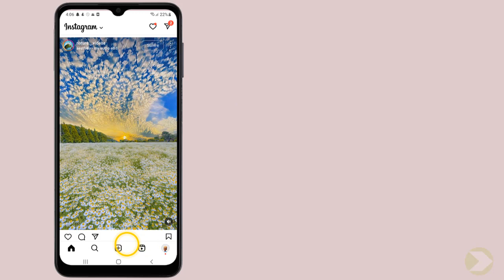Comment telecharger une video Instagram sur son telephone Android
Dans ce Tuto je vais vous expliquer une technique pour apprendre comment télécharger une vidéo sur Instagram Android

Comment télécharger une vidéo sur Instagram Android
Vous avez vu une vidéo Instagram que vous souhaitez télécharger sur votre téléphone Android ? dans cette vidéo, nous allons vous montrer comment facilement et rapidement télécharger une vidéo Instagram sur votre téléphone Android. nous allons vous expliquer les étapes à suivre pour que vous puissiez télécharger la vidéo Instagram que vous souhaitez regarder et conserver. alors restez à l'écoute et découvrez comment télécharger facilement une vidéo Instagram sur votre téléphone Android. Alors comment enregistrer un video sur Instagram ?

La méthode que je vais vous expliquez aujourd'hui vous permettra de comprendre comment faire pour télécharger une vidéo sur Instagram facilement

Comment telecharger une video sur Instagram iPhone
Avec un téléphone Android, télécharger une vidéo Instagram est très simple. pour commencer, ouvrez l'application Instagram. ensuite, choisissez la vidéo que vous souhaitez télécharger. vous trouverez l'icône de l'avion à côté de la vidéo. appuyez dessus et cliquez sur le bouton 'télécharger' pour lancer le processus. une fois le téléchargement terminé, vous pourrez visionner la vidéo enregistrée sur votre téléphone. les vidéos Instagram stockées sur votre téléphone peuvent être partagées avec vos amis ou tout autre réseau social. c'est une Excellente façon de partager des vidéos et de les conserver pour les visionner à nouveau.
Comment telecharger une photo sur Instagram Android
Voici comment enregistrer une video Instagram sur son telephone étape par étape
1- Ouvrez 'Instagram'.
2- Choisissez la vidéo que vous souhaitez télécharger
4- Appuyez sur l'icône de l'Avion
5- Cliquez sur 'Télécharg
Voilà donc comment télécharger un vidéo sur Instagram

J'espère que ce tutoriel vous a été très utile et que vous avez appris comment telecharger une video Instagram sur son telephone. Vous m'aiderez à faire plus de tutoriels !

Si vous avez des questions sur le sujet 'comment enregistrer une video Instagram sur son telephone', Essayez de les poster sur la page des Commentaires.  Merci beaucoup pour votre soutien !

En partageant cette vidéo avec votre famille et vos amis, vous pouvez renforcer le soutien à notre chaine et leur faire apprendre comment enregistrer une video d Instagram sur son telephone

Tutoriel : comment telecharger une video Instagram sur son telephone Android

Rubrique : comment faire pour télécharger une vidéo sur Instagram

Sujets similaires :